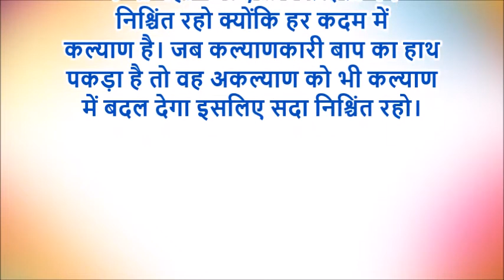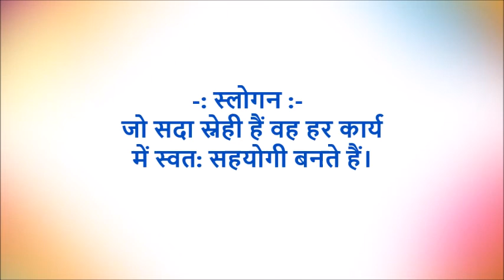आज की मुरली की मुख्य पॉइंट्स